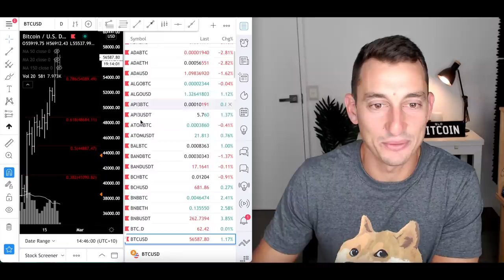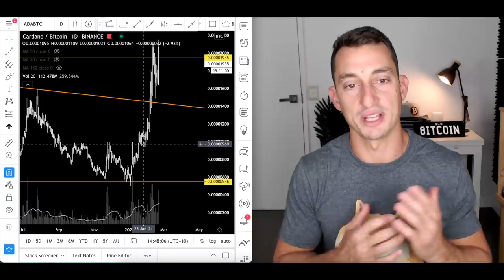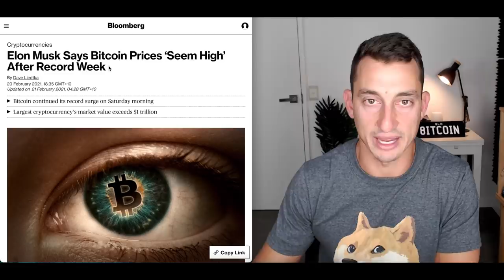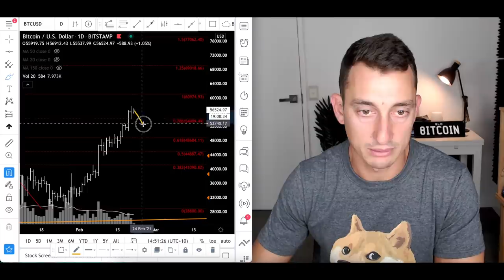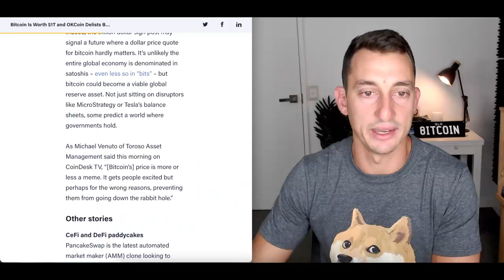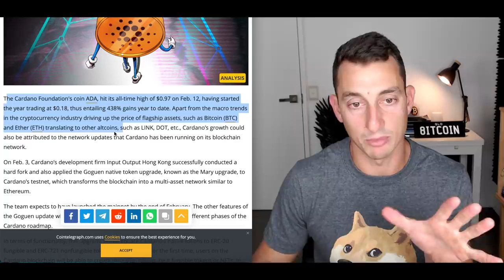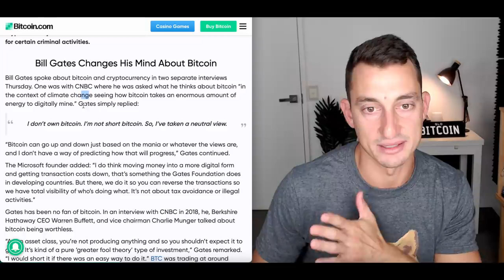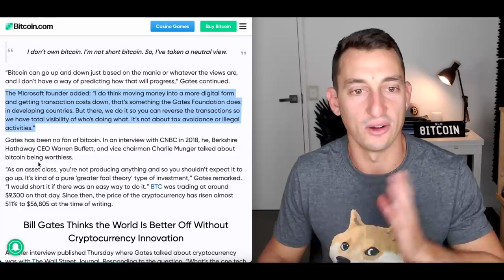CARDANO (ADA) BREAKOUT! Cardano Better Than Ethereum & Bitcoin | Crypto News, Elon Musk Tweet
In today's video, we cover the ADA breakout we've been waiting for against Ethereum and Bitcoin! Cardano finally surges against ETH and BTC past the prior resistance. This is a huge milestone for ADA's price growth.

Elon Musk tweets about bitcoin and gives Peter Schiff a hard time too.

Lastly, is it too late to buy Cardano (ADA)? We look at potential price zones of support and resistance to understand how to find good buying levels.

⏰ Timestamps ⏰
00:00 Hopium-Free Cardano Surge!
01:56 Cardano breaks Ethereum resistance level
04:28 Cryptocurrency Greed is High!
06:48 Is it too late to buy Cardano ADA?
08:10 Crypto News: Bitcoin $1T, Elon Musk Tweets
10:10 Bitcoin Price Predictions, nearly there!
11:03 MUST WATCH: Exchanges DELIST Bitcoin hard-fork
12:00 Cardano Timeline News; Pay Attention
14:21 Cardano Technical Analysis break out on USD
14:45 Buy & Sell Cardano + My portfolio update
16:03 Instagram Daily Q&A + Retirement Fund $230,000 up!